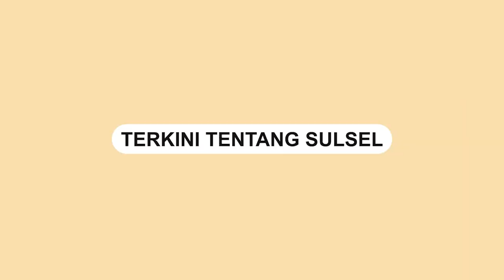Momen Tak Terduga, Meja Akad Nikah Pecah saat Mempelai Pria Ucapkan Ijab Kabul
Pernikahan menjadi momen sakral dalam kehidupan seseorang.

Baru-baru ini media dihibur dengan video akad mempelai pasangan di Mojokerto.

Saat prosesi ijab kabul ada momen tak terduga.

Sangking semangatnya meja yang digunakan diijab kabul mengalami pecah.

Momen itu terjadi saat mempelai pria mengucapkan kalimat kabul.

Video terkini dan terbaru..